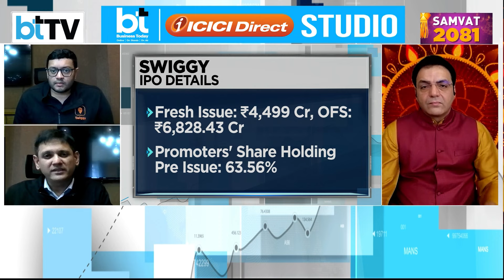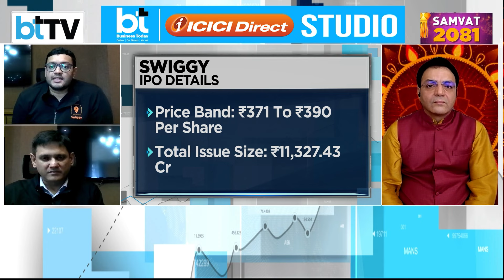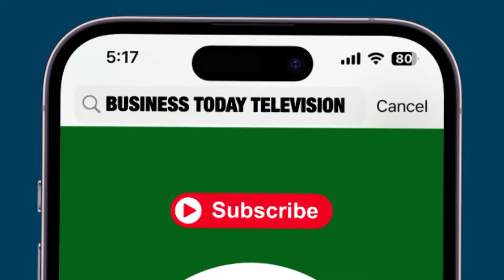Swiggy IPO: All You Need To Know Before Investing| Top Management Exclusive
The food platform to quick-commerce company has officially fixed its price band in the range of Rs 371-390 apiece. Investors can apply for a minimum of 38 equity shares and its multiples thereafter.Founded in 2014, Swiggy provides its users with an easy-to-use platform that they can access via a single app to search, select, order, and pay for food (food delivery), grocery and household goods (Instamart) and have orders delivered to their homes via an on-demand delivery partner network.The IPO of Swiggy includes a fresh share sale of Rs 4,499 crore and an offer-for-sale (OFS) of up to 17,50,87,863 equity shares by its existing selling shareholders amounting to Rs 6,828.42 crore. At the upper end of the price band, Swiggy is looking to raise a total of Rs 11,327.42 crore via its IPO. Anchor book for the issue shall open on Tuesday, November 5. Join Sriharsha Majety, Managing Director & Group CEO of Swiggy Limited, and Rahul Bothra, CFO of Swiggy Limited, as they discuss Swiggy’s IPO journey with Business Today TV Managing Editor Siddharth Zarabi.